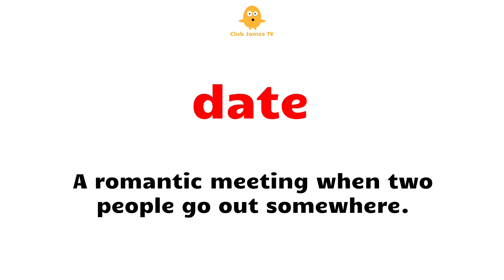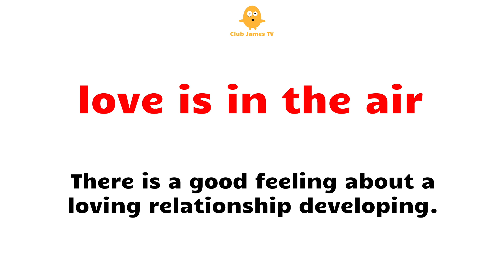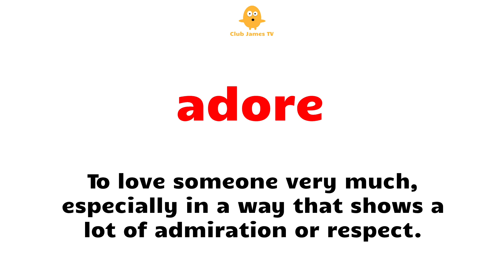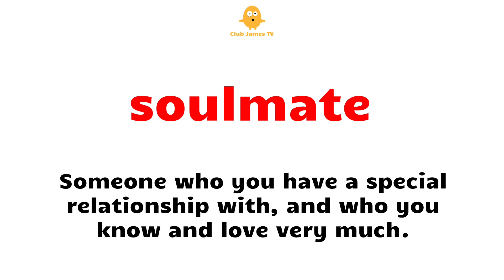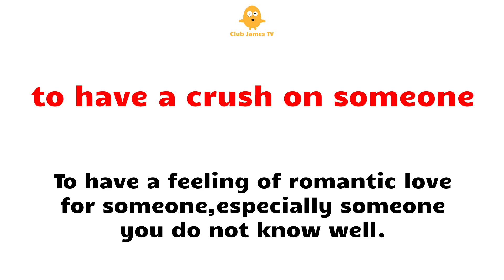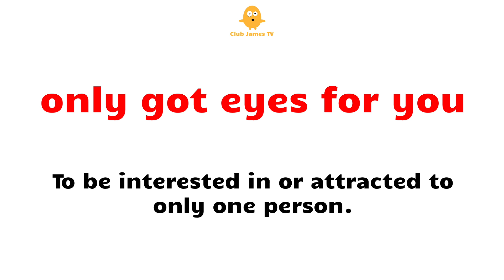LOVE English Vocabulary and Idioms - 18 Useful Words and Phrases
Love vocabulary & Love Idioms in English. Top 18 English Love expressions, English Love phrases & Love words with meanings & sentences spoken in British English. English Learning video speaking about love suitable for all English Learners & students to learn english, how to speak English with a British accent and build English vocabulary.

JOIN IN this English speaking lesson and repeat each word to help improve your English pronunciation and expand your Vocabulary in English.

In this English vocabulary video learn love vocabulary words, idioms about love, expressions about love, sentences about relationships, names of love words and names of love idioms with sentences and meanings used in every day life with British English pronunciation.

Learn how to pronounce English love words, English love idioms, English love expressions and how to say different types of love phrases in English.

Educational video talking about love to learn english words and phrases about love.